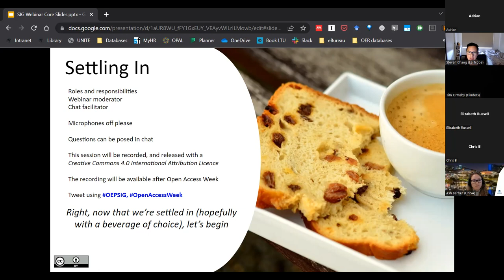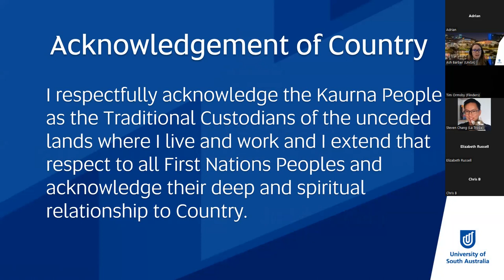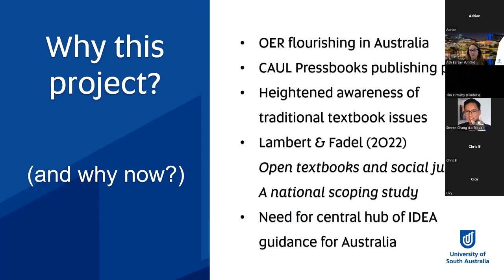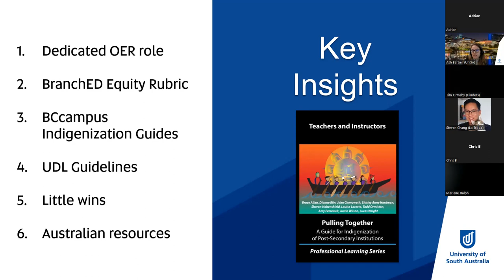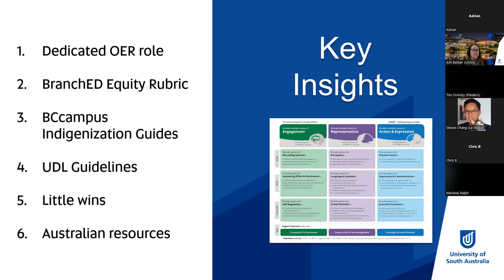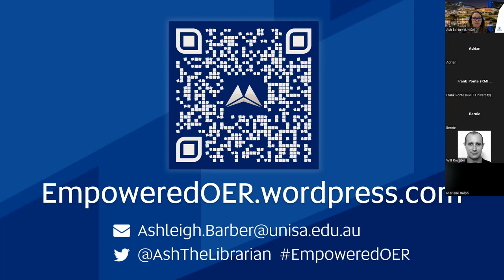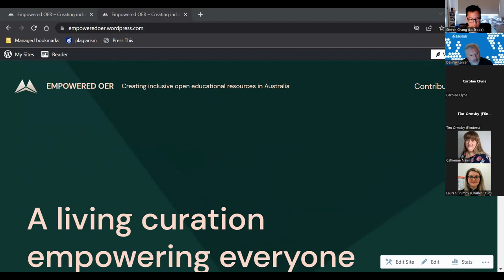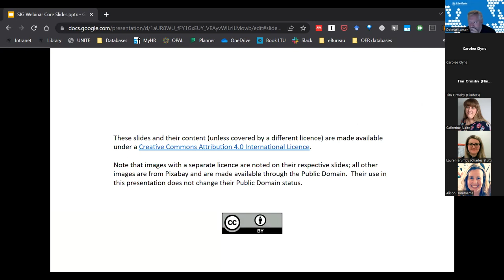Open Access Week 2022: LATN Fellowship: Exploring Inclusive Solutions in OER (Ash Barber)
With an underrepresentation of diverse voices in traditionally published textbooks, Open Educational Resources (OER) provide an opportunity to address the problem of imbalance by opening authorship to marginalised groups – but how do we, as open educational practitioners, advocates and librarians, facilitate and engage in respectful collaborations to grow these powerful projects?

In this talk, Ash Barber discusses her Libraries of the Australian Technology Network (LATN) Fellowship tour of North America which explores this question and seeks practical guiding resources for adaptation and reuse by Australian librarians. Ash offers key insights gleaned so far as well as hints of the forthcoming online resource which will provide a place for Australian librarians to begin facilitating the creation of inclusive OER.